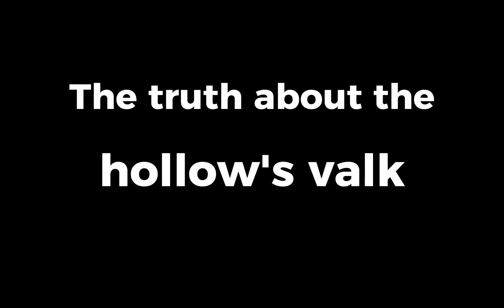The Truth about the Hallow's Valk... (Roblox)